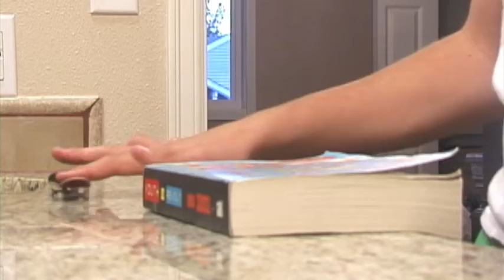Lost motivation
new room. i suck, oh and i didn't get banned from ffi i deleted my account because its a waste of time